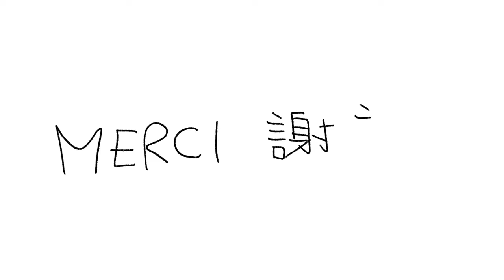archie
Quel vaste thème que celui de la nourriture. Si la cuisine apparait souvent comme une pratique négligée dans nos sociétés, il s’agit pourtant d’un élément essentiel à notre survie dans la mesure où se nourrir est un prérequis vital pour l’être humain.
Ce domaine a largement évolué au cours
du siècle dernier, non seulement dans les produits consommés mais aussi dans notre rapport au repas. Il ressort ainsi que le temps du repas a été divisé par 2 depuis 1960. Dans le même temps, la technologie s’est invitée dans nos cuisines. En effet, les ustensiles de cuisine n’ont eu de cesse de se perfectionner, avec ce même objectif de toujours simpli er au maximum la tâche du cuisinier. Dès lors, comment peut-on faire de l’innovation technologique un outil destiné à donner
au public l’envie de cuisiner, de passer du temps pour préparer de bons repas à la fois sur le plan gustatif mais aussi sur le plan nutritionnel ? Telle est la question à laquelle nous avons tenté de répondre.